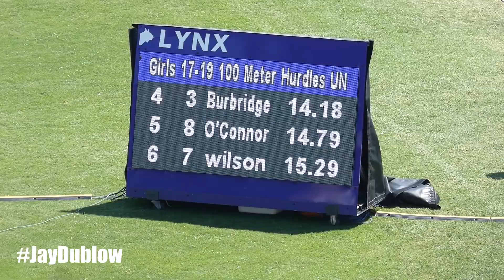Briana Campbell | Alexis James | Girls U20 100m HURDLES Prelims | Jamaica Carifta Trials 2023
Name                    Year Team                   Prelims  Wind H#
Preliminaries
  1 James, Alexis             04 Petersfield              13.54Q -1.3  1
  2 Campbell, Briana          06 St. Jago Hig             13.80Q -2.2  2
  3 Forbes, Tonie-Ann         05 Edwin Allen              13.67Q -1.3  1
  4 Harris, Habiba            05 St. Elizabet             14.05Q -2.2  2
  5 Ulett, Asharria           04 St. Catherin             13.78q -1.3  1
  6 Burbridge, Essence        04 Immaculate C             14.18q -1.3  1
  7 Austin, Alexia            05 Glengoffe Hi             14.24q -2.2  2
  8 Deeble, Kadina            05 The Queens School        14.32q -2.2  2
  9 Wilks, Cloe-May           05 Wolmers High             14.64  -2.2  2
 10 Davis, Chenessa           04 Excelsior hi             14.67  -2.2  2
 11 O'Connor, Kaela-Michele   04 M.T Elite                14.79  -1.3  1
 12 wilson, Santae            06 Edwin Allen              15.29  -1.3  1
 -- James, Ishna              06 Edwin Allen                 FS  -1.3  1